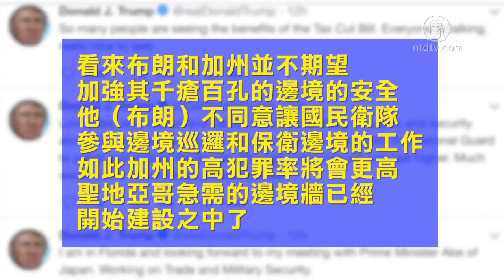只派兵不執法 川普批評布朗罔顧邊境安危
上週加州州長布朗同意接受總統川普的請求，向美墨邊境增派國民衛隊。不過布朗依然維護庇護州立場，限制國民衛隊衛隊執行聯邦移民法。週二（4月17日），川普發表推文，批評布朗罔顧邊境安危的作法。